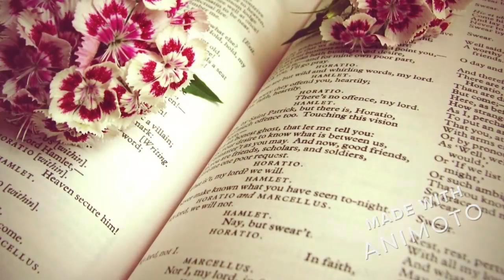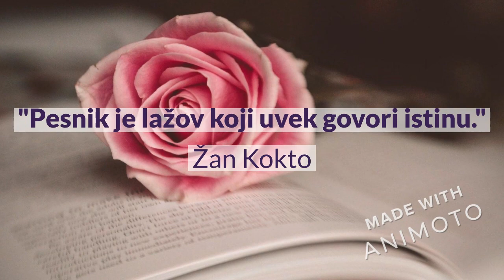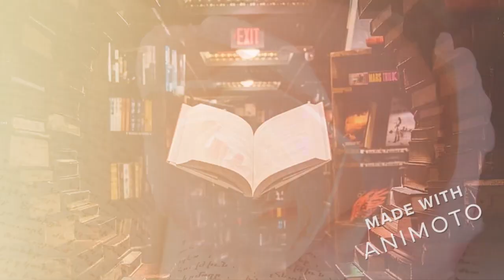Svetski dan poezije